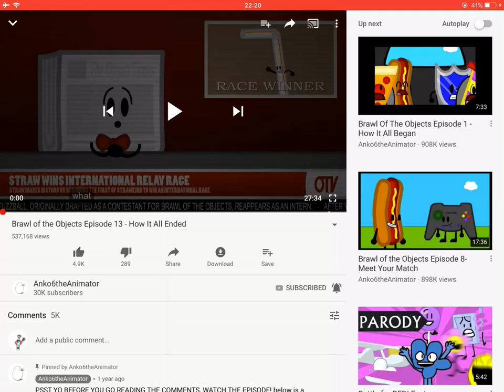Today’s the 1 year anniversary of boto 13 the finale